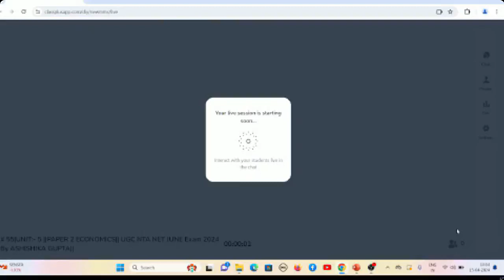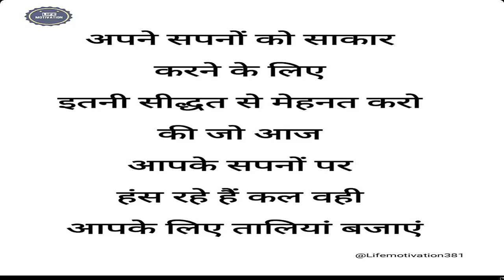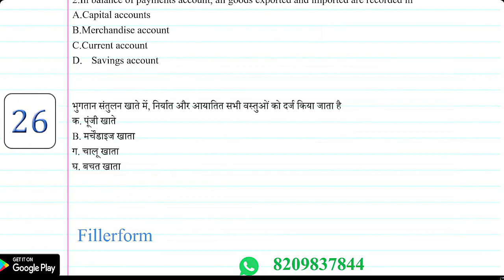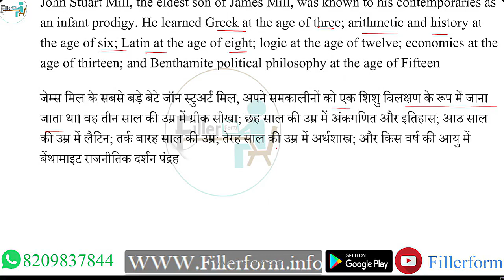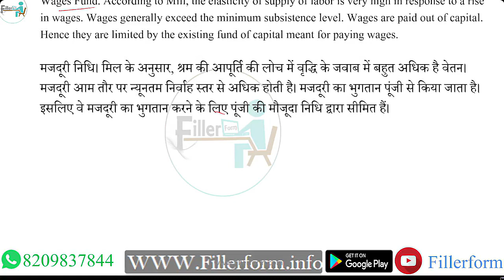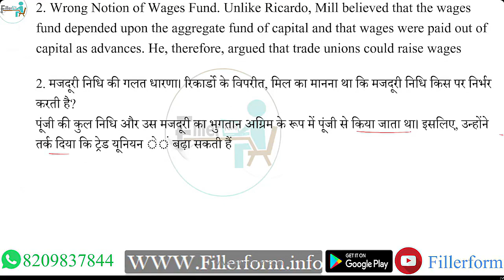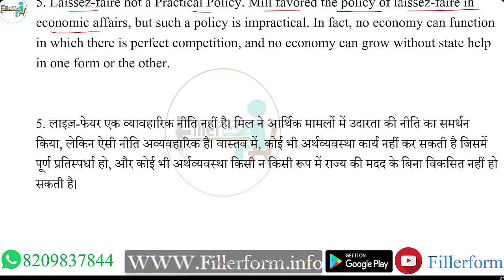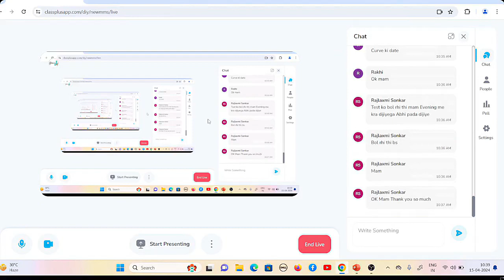ECONOMICS - MISSION JRF 2024 | 10:00 PM -UGC NET/SET Economics Class | UGC NET PAPER 2 DAILY CLASS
net Economics,
Economics in hinid,
Economics,
net 2nd paper,
net,
set,
ugc nta net,
net Economics class,
net 2nd paper Economics,
Economics in hinid,
jrf Economics,
net Economics live class,
Economics free class,
ugc net Economics 2024,